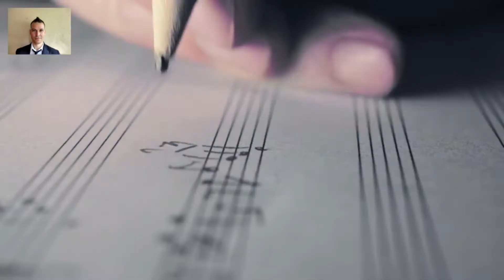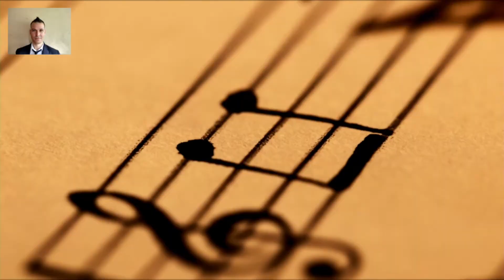Frédéric Chopin Etude Op 25 no 4 in A minor Paganini Full HD 1080p